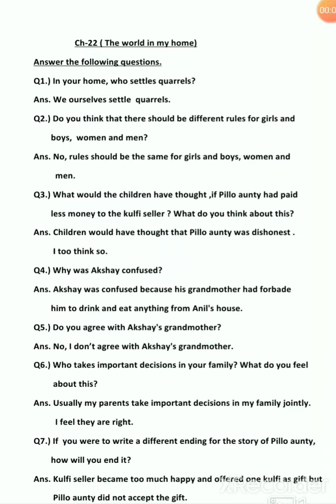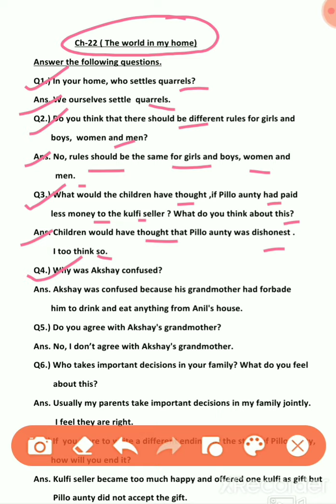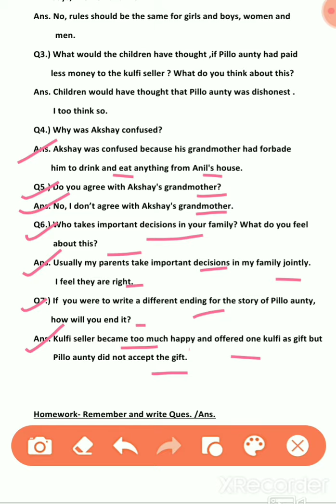Class-4 Subject-Evs Ch-22 ( The world in my home) Ques. /Ans.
Remember and write Ques. /Ans.